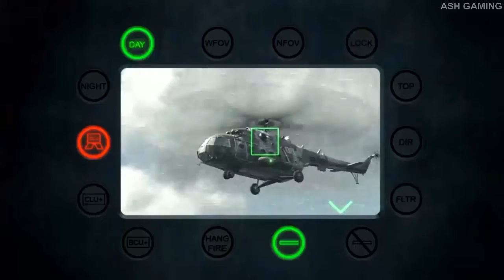Battle of Paris Call of duty modern warfare 3 mission 10 Iron Lady Walkthrough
Frost with the rest of Metal Team and a captive Volk, waiting for extraction by Raptor 2. However, as a V-22 Osprey (possibly Raptor 2) flies towards the extraction point, it is hit by enemy rocket fire, and spins out of control. The helicopter hits a large group of cars, and Metal Team are forced to dodge the carnage caused by the crash.